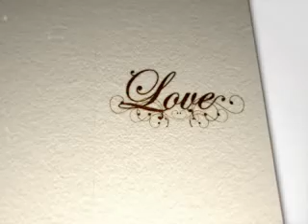All Comes Back To You - Tina Charles...by UMI.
All Comes Back To You - Tina Charles

When I'm alone I reminisce
I see your face with in my mind
I taste the essence of your kiss
And as my silent dreams unwind
I feel the emptiness you left behind
For it all comes back to you, all comes back
To you
In all that I say and all I do
To you, my love

The memories that shut me in
I bring the light to change them all
Why did it have to end like this
If there's an angel guarding me
Turn back the time to what it used to be
For it all comes back to you,
All comes back to you
In all that I say and all that I do

All comes back, it all comes back to you
In everything I say or do
Every little thing reminds me of you
It all, it all comes back to you
It all comes back to you
Oh baby, believe me
It all comes back..